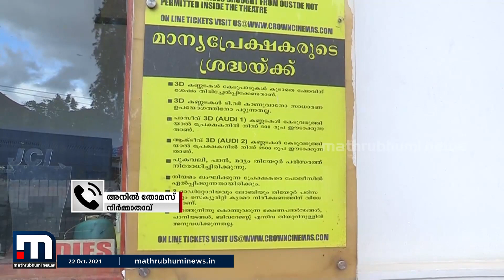'ഒടിടി തന്നെയാണോ ശരിയായ മീഡിയം എന്ന് നിർമാതാക്കൾ ചിന്തിക്കണം': അനിൽ തോമസ് | Mathrubhumi News |Cinema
ഒടിടി തന്നെയാണോ ശരിയായ സിനിമാ പ്രദർശന മാധ്യമം എന്ന് നിർമാതാക്കൾ ചിന്തിക്കേണ്ടതുണ്ടെന്ന് തീയറ്റർ ഉടമ അനിൽ തോമസ്.

Happy viewing!